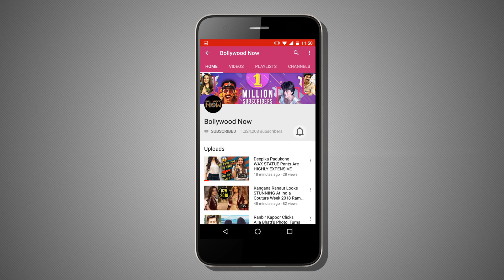Shahid Kapoor Reaches Hospital To Meet Mira Rajput And Baby Boy | Bollywood Now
Shahid Kapoor who's turned father once again, this time to a baby boy couldn't wait too long to take his daughter Misha and head to the hospital to meet wifey Mira Rajput and the newborn baby boy! Check it out.